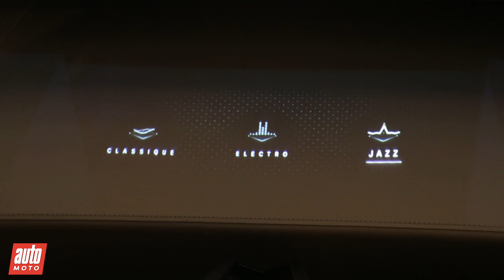DS Aero Sport Lounge : un concept capable de rivaliser avec le Tesla Model X ?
La surenchère de puissance, plus facilement permise par l’électrification que par voie thermique, autorise DS à investir le créneau d’un certain Tesla Model X. Ce concept-car français s’en donne-t-il véritablement les moyens ? A-t-il une chance d’être commercialisé un jour ?